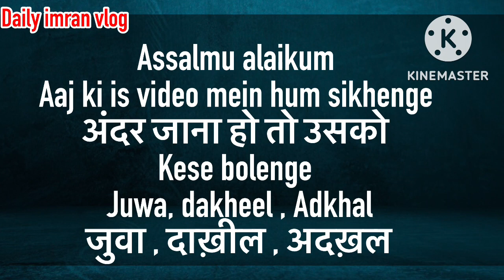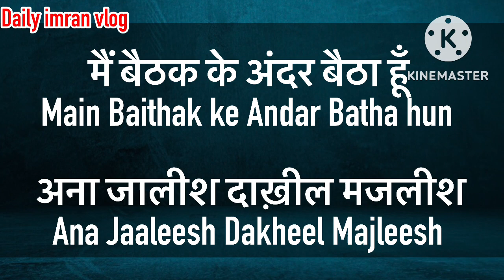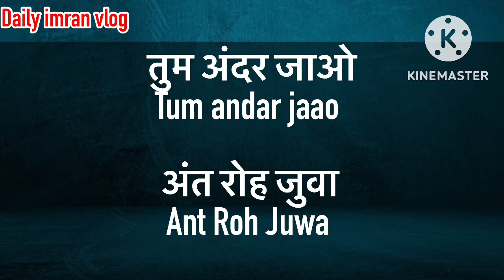Arabi bolna sikhe | arabi sikhane ka Tarika | Arbi bhasha kaise sikhe |Arbi bhasha sikhne ka tarika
saudi arab bhasha kaise sikhe,
arbi bhasha kaise sikhe hindi mein,
kuwait ki arbi bhasha kaise sikhe,
arbi bhasha sikhana hai,
arbi bhasha kaise bolate hain,
arbi bhasha kaise bolna sikhe,
arabic bhasha kaise sikhe,
bhasha arbi bhasha,
arbi bhasha sikhe,
arbi bhasha sikhe hindi mein,
arabic language kaise bole,
arabic language sikhna hai,
arabic language kaise sikhe,
arbi bhasha kaise sikhe jata hai,
hindi to arbi sikhe,
arbi bhasha sikhane,
arbi bhasha sikhana,
arbi mein bolna sikhe,
saudi ki arbi bhasha kaise sikhe,
saudi ka arbi bhasha kaise sikhe,
learn dubai arabic language in hindi,
arbi bhasha ki bhasha,
arbi bhasha ki bole,
saudi language kaise sikhe,
saudi arabia bhasha sikhe,
hindi to arbi bhasha,
urdu arbi bhasha,
saudi arab ki bhasha sikhana hai,
dubai bhasha kaise sikhe,
arabic language sikhe